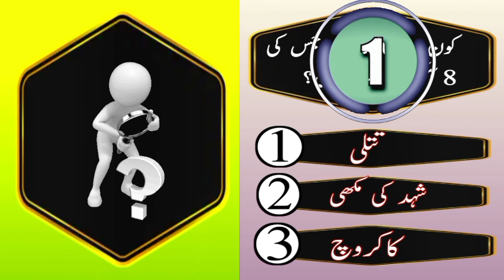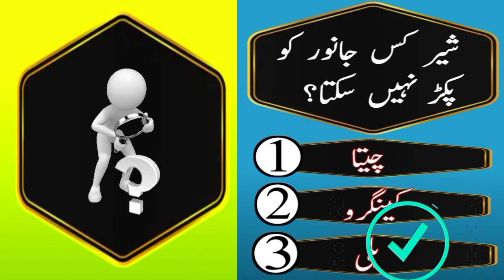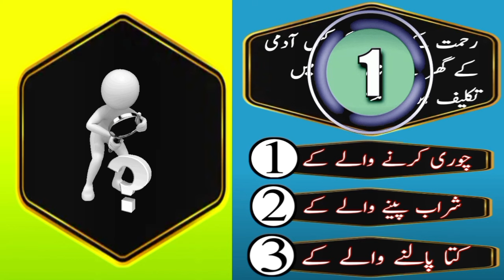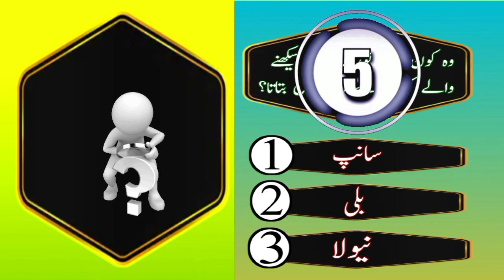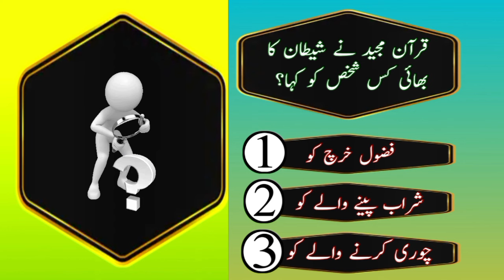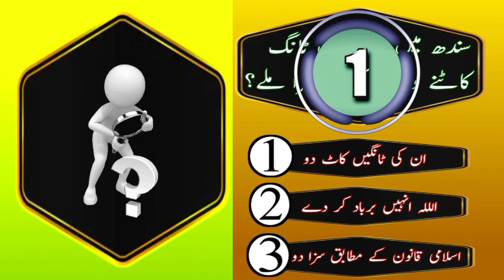kaun si chij hai jo shohar apni biwi se chhupa kar rakhta hai/question answer Urdu/sawal jawab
Urdu paheliyan journal knowledge sawal jawab Urdu riddles game